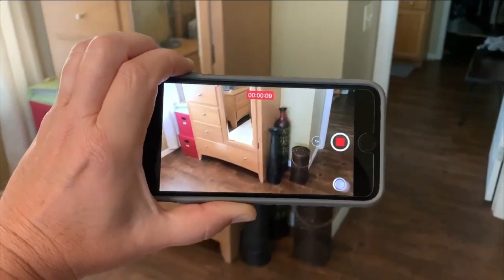Experts say your hurricane preparedness list should include an insurance check-up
Experts say your hurricane preparedness list should include an insurance check-up.  Homeowners need to double-check their coverage.